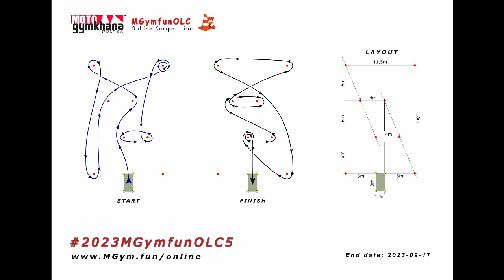2023MGymfunOLC5 Przemysław Olekszy przemo 55 ninja 650 44,28 sec 1training